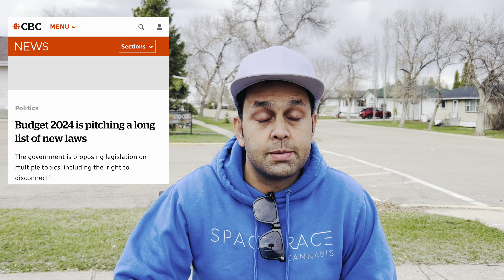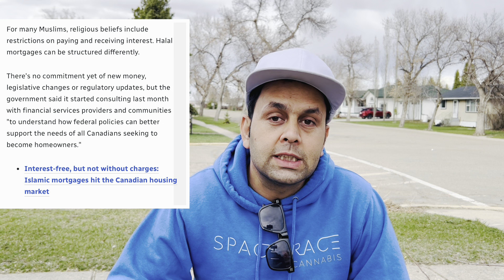Good News by Canada Govt | Construction Jobs in Canada | Halal Mortgage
good news canada
good news canada immigration
good news for canada visitor visa
construction jobs in canada, construction jobs
construction jobs in canada salary
construction jobs in canada for immigrants
 construction work in canada
construction work in canada for students
construction work in canada salary
construction supervisor jobs in canada
construction management jobs in canada
best construction jobs in canada
construction jobs in calgary
construction jobs in ontario
construction jobs in toronto
construction jobs in nova scotia
construction jobs in brampton
construction jobs in vancouver
construction jobs in dubai
construction jobs in florida
halal mortgage
halal mortgage explained
halal mortgage dubai
halal mortgage 101
halal mortgage usa
halal mortgage uk
halal mortgage canada
mortgage halal or haram
islamic mortgage halal or haram
manzil halal mortgage